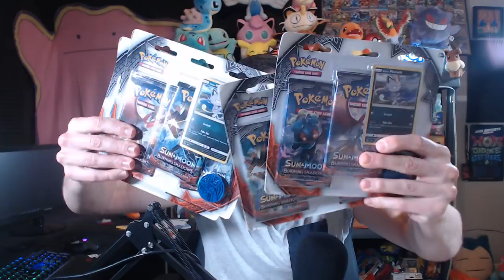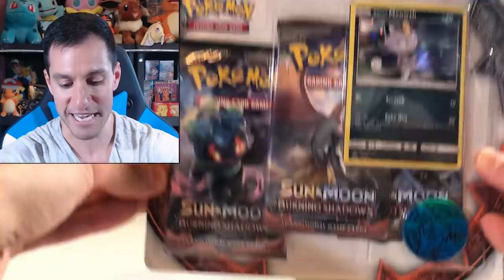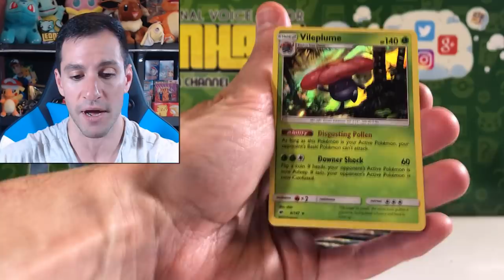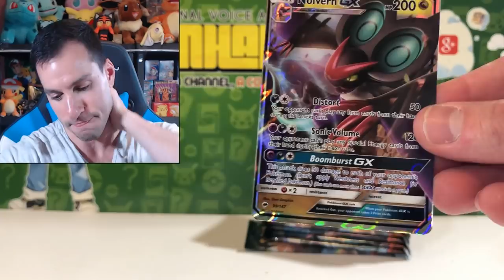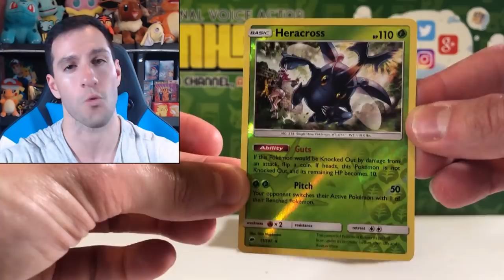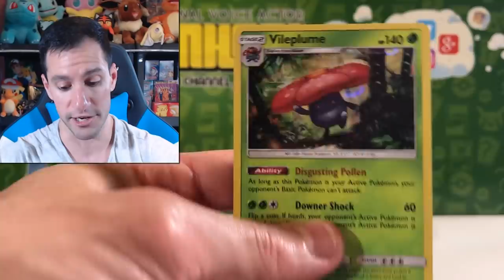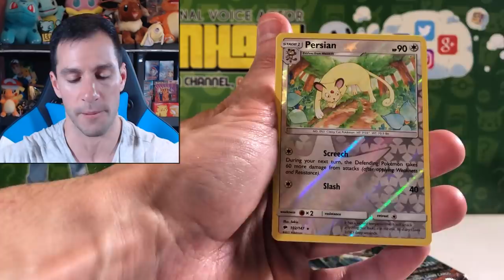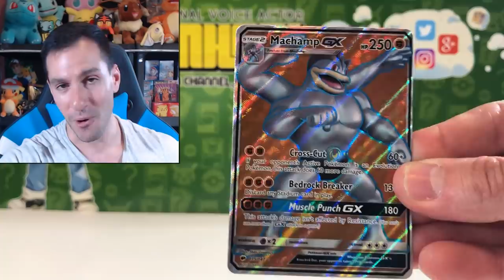*BUYING EVERY BLISTER PACK!* Opening Pokemon Cards Burning Shadow Boosters AT TARGET STORE!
I bought EVERY Pokemon cards Burning Shadows blister pack from Target! I'll be opening them too.

► Contact Leonhart!